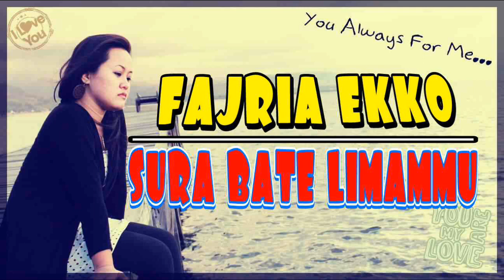FAJRIA EKKO -SURA BATELIMMU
terima kasih..!!!